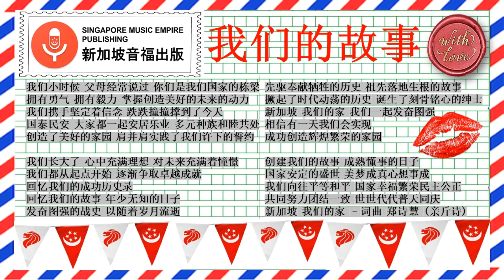[ISWC NO. T9188749599] 我们的故事 Chinese Vocal